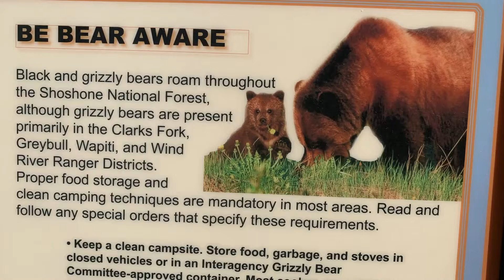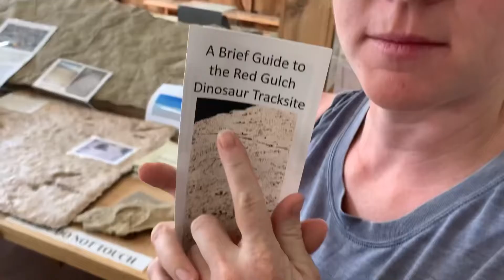Mile 5,735 (9,230km) of US Coast to Coast: Greybull, WY